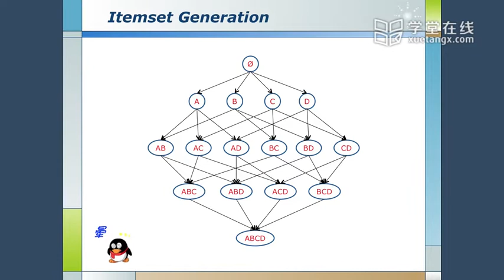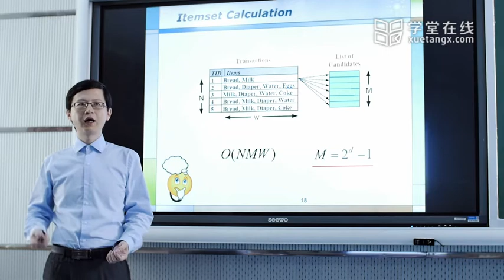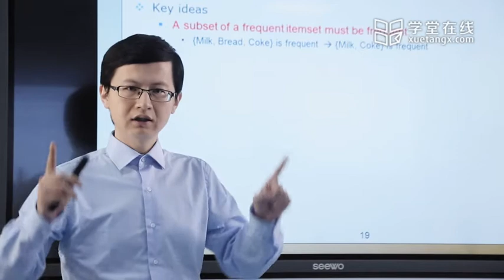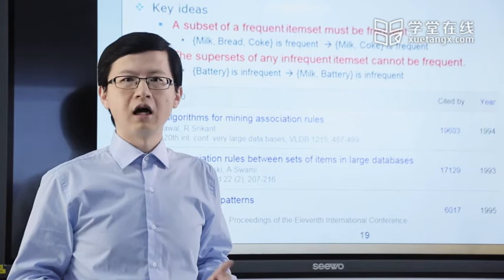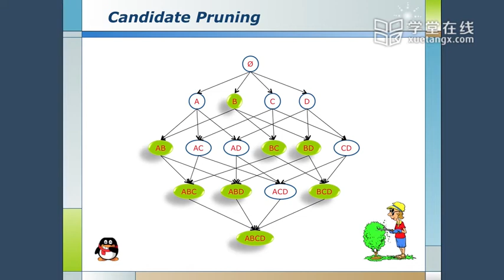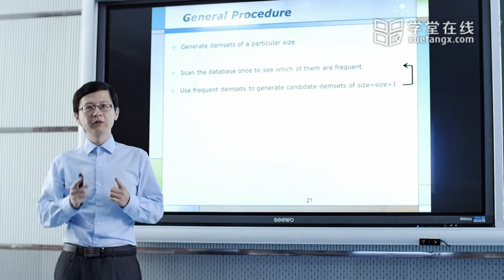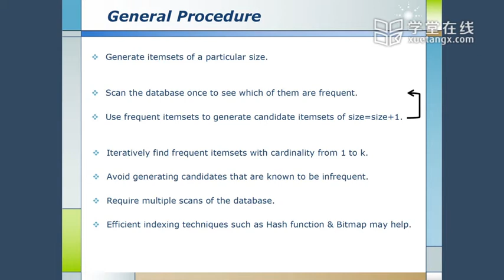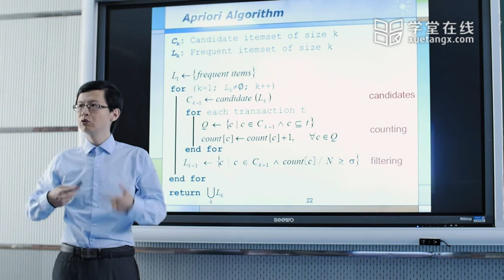数据挖掘-7 4 Apriori 算法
最有趣的理论+最有用的算法=不得不学的数据科学。